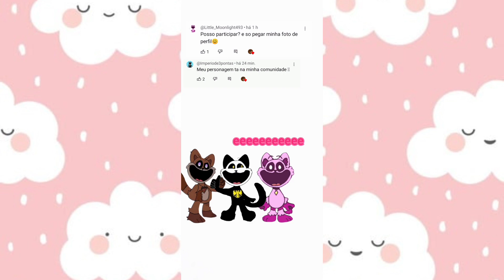segundo compilado do canal com vídeos super legais😊